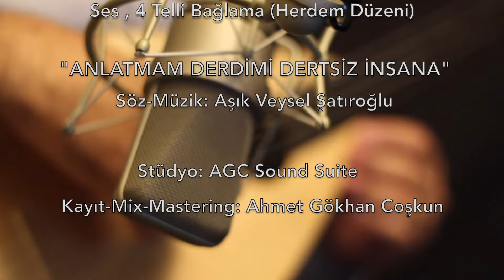Erdem Şimşek / Anlatmam Derdimi (Aşık Veysel) (4 Telli Bağlama / Herdem Düzeni)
ERDEM ŞİMŞEK
Ses , 4 Telli Bağlama (Herdem Düzeni)

Stüdyo: AGC Sound Suite
Kayıt-Mix-Mastering: Ahmet Gökhan Coşkun